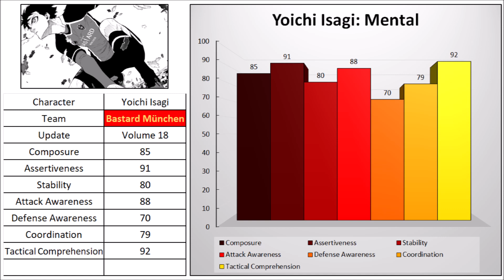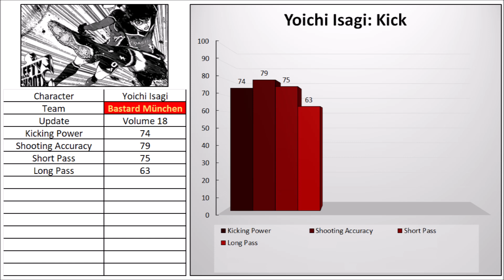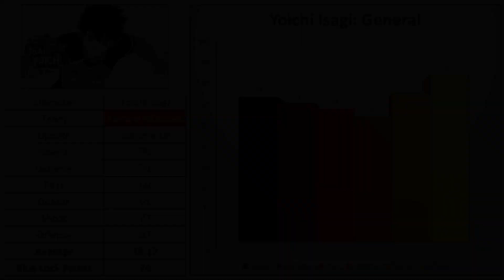Isagi Yoichi Evaluation | Skills Parameter Summary | Neo Egoist League Arc | Blue Lock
Yoichi Isagi evaluation skills during the Neo Egoist League Arc.

Skills parameter summary of the character Yoichi Isagi, published in the Volume 18 of Blue Lock. This information refers to Yoichi Isagi's skills at the start of the Neo Egoist League, before the match between Bastard Munchen and FC Barcha.

Official information from the manga Blue Lock, written by Muneyuki Kaneshiro and illustrated by Yusuke Nomura.
The skills parameter summary analyse the following data of the character:

Physical skills: Stamina, Acceleration, Top Speed, Jump, Agility, Kinetic Vision, Reaction Speed, Power and Balance

Mental Skills: Composure, Assertiveness, Stability, Attack Awareness, Defense Awareness, Coordination and Tactical Comprehension

Technical Skills: Trapping, Ball Control, Heading, Dribbling, Tackling, Sliding Tackle, Direct Play, Positioning, Vision of Playfield and Feint

Kicking Skills: Kicking Power, Shooting Accuracy, Short Pass, Long Pass, Volley, Long Shot, Free Kick, Curve, Centering, Penalty Kick, Opposite Leg Precision

Goalkeeper Skills: Save, Catching, Goalkeeper Reaction Speed, Blocking, Goalkeeper Positioning and Coaching

General  Skills: Speed, Defense, Pass, Dribble, Shoot and Offense

The Blue Lock Points is an evaluation given to the character as a Blue Lock Player. This evaluation is the result of the combination of the character's general skills and his performance in the Neo Egoist League. Goals and assists in the Neo Egoist League improve the Blue Lock Points Evaluation.